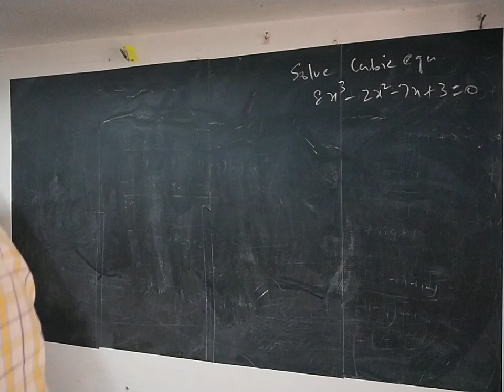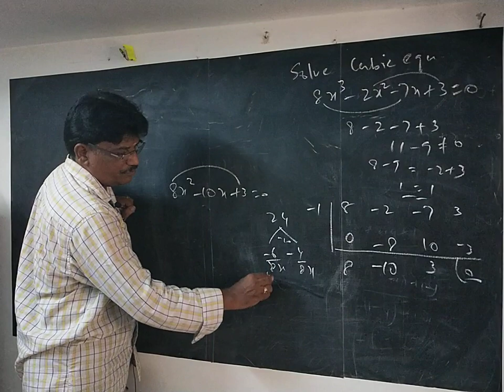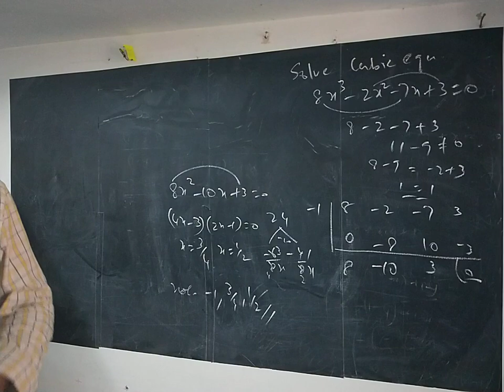12th MATHS IMPORTANT 5 MARKS(5)